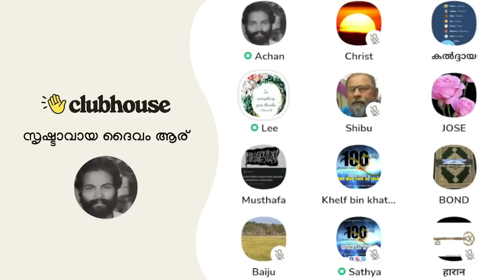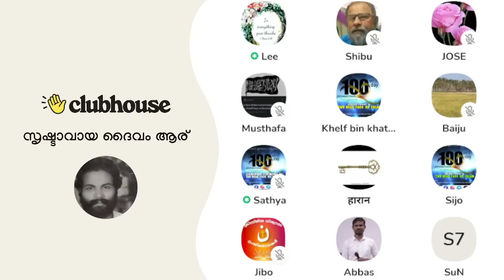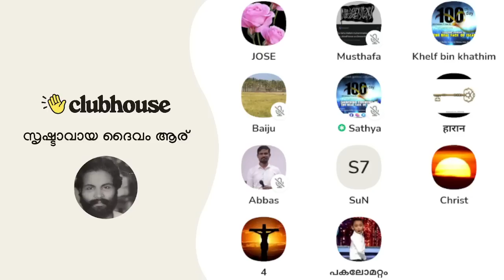പുൽക്കൂട് നശിപ്പിച്ച, ബൈബിൾ കത്തിച്ച ഇസ്ലാമിസ്ററ് ക്ലബ്ഹൗസിൽ!! Clubhouse Malayalam Discussion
പുൽക്കൂട് നശിപ്പിച്ച, ബൈബിൾ കത്തിച്ച ഇസ്ലാമിസ്ററ് ക്ലബ്ഹൗസിൽ!! ഇനി വരുന്നൊരു തലമുറക്ക് ഇവിടെ വാസം സാധ്യമോ?? Clubhouse Malayalam Discussion

► Speakers: Lee Sister, Achankunju, Jibo, Abbas, Sathya, Christ, Chaldaya, Baiju